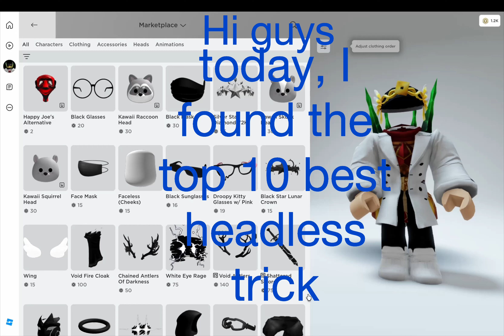Top 10 best headless trick in roblox